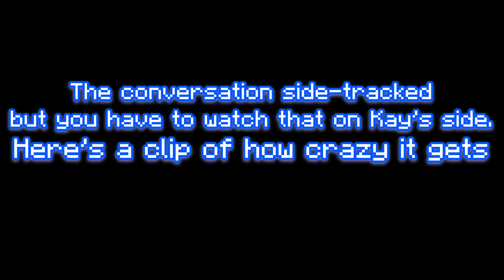The Most Depressing Minecraft Never Have I Ever Minigame....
The Most Depressing Never Have I Ever Minigame.

This was never have I ever christmas edition, and it was by far my worst ever minigame performance, ever. Minecraft NHIE is typically a fun minecraft minigame, where if you did the thing, you go forward. Yeah. the issue was that this is minecraft never have I ever CHRISTMAS EDITION.